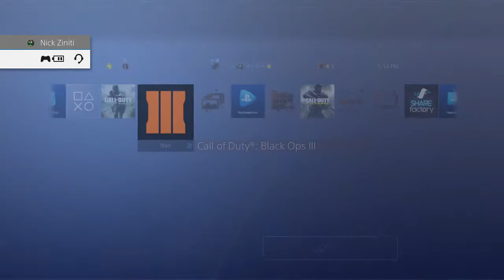Why I Left...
Why I stopped MWR